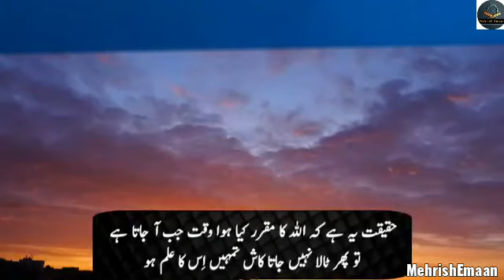Surah Nuh(Noah)_Beautiful Soothing Emotional Quran Recitation#MehrishEmaan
Bismillahirrahmanirraheem

Hadith :-

"The Messenger Of Allah Sallahu Alahi Wasallam Said :-

(Al--Bukhari)

Surah Nuh ( Arabic Surah Nuh "Noah") is the Seventhy -First Surah of Qur'an with 28 Ayat . It is about the Islamic Prophet Noah (Nuh) and his complaint about his people rejecting all warning God gave them though..
Noah

Reciter : Ibrahim Al-Asiri